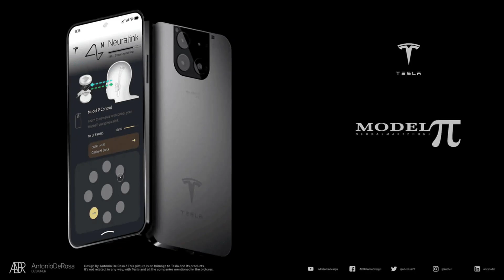Everything known about the Tesla phone, which everyone is eagerly waiting for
Since early 2021, tech experts, online forums, and tabloids have been hyping the idea of a game-changing phone made by Tesla. But is it even real? This article will tell you all you need to know about the much-anticipated Tesla phone, including its features and expected release date.

What Is the Tesla Phone?

It’s safe to say Tesla has revolutionized the electric car market. Tesla’s first car, the Roadster, was released in 2008 and quickly became one of the fastest production cars in the world. Since then, Tesla has continued to push the boundaries of technology with its cars.

In recent months, however, insider sources have revealed that Tesla is looking to diversify its portfolio by entering the smartphone market. The device is rumored to go by the name Model Pi.

While the company is known for its cutting-edge technology, it remains to be seen if it can translate that into success in the competitive smartphone market. If the rumors are true and Tesla does release a smartphone, it is sure to be a highly anticipated launch.

The same could be true for a Tesla smartphone, which could feature breakthrough battery technology and revolutionary design. However, it remains to be seen if Tesla can successfully enter the already crowded smartphone market and take on established players such as Apple and Samsung.

Features                        Here’s what we’ve been able to gather about the Tesla phone so far:

Compatible With Starlink        Model Pi akıllı telefonun, SpaceX tarafından sağlanan uydu tabanlı bir geniş bant internet hizmeti olan Starlink ile uyumlu olduğu bildiriliyor. Temmuz 2022 itibarıyla hizmet ABD, Kanada, Birleşik Krallık, Almanya, Fransa, İtalya ve Yeni Zelanda dahil 36 ülkede sunulmaktadır.

Compatible With Starlink                          The Model Pi smartphone is reportedly compatible with Starlink – a satellite-based broadband internet service provided by SpaceX. As of July 2022, the service is available in 36 countries, including the United States, Canada, the United Kingdom, Germany, France, Italy, and New Zealand.

Model Pi’s compatibility with Starlink will allow users to connect to the network directly from their phone, giving them access to a reliable internet connection no matter where they are. This is a major step forward for the Model Pi and will undoubtedly be a highly anticipated feature for many users.

Integration With Electric Cars                   Industry experts say the new Tesla phone will integrate better with Tesla’s cars, giving users more control over vehicle functions. The phone will reportedly let users lock and unlock the car and control the temperature, media, and other features. This will supposedly give drivers more convenience and ease of use when operating a Tesla car.

Solar Charging                         Tesla is expected to equip its new line of phones with solar charging capabilities. This could be a game-changer for a smartphone industry that appears to have hit a rocky patch in terms of innovation and new features.

Solar charging has been used in other devices, such as calculators, but it has never been integrated into a phone. Tesla’s move could change that. Solar charging would provide an unlimited power source for phones and could be used to recharge the battery faster than traditional methods.

Ability to Work on Mars                         At a conference in September 2016, Mr. Musk said that it might take up to 100 years to create a civilization of at least one million people on Mars. Of course, those people would naturally need internet service.

Astrophotography                    As anyone who’s ever tried to photograph the night sky knows, it can be challenging to get clear, sharp images of astronomical objects. Current phones are already equipped with AI-powered cameras that help photograph the night sky, but SpaceX’s extraterrestrial focus could take things to the next level.
Cryptocurrency Mining           It’s no secret that Elon Musk is a fan of cryptocurrencies. In the past, he has been public about his support for Bitcoin and Dogecoin. So it’s not unreasonable to assume that he would want to embed the ability to mine cryptocurrency in a phone.
The rumor is that Tesla’s new phone would mine a new coin called MarsCoin. But for this to work reliably, some serious hardware would need to be implemented. What’s clear is that if Tesla is able to pull it off, it would be a game-changer for the cryptocurrency industry. Only time will tell if this rumor turns out to be true

Expected Release Date                    Even though Tesla hasn’t given an official timeline, industry experts expect Model Pi to enter the market in late 2023 or early 2004
It’s not too hard to see why Tesla may not be in a hurry to launch the product. Consumers already have many options from well-established brands like Apple and Samsung, and it would take an exceptional product for a newcomer to make a dent in the market.